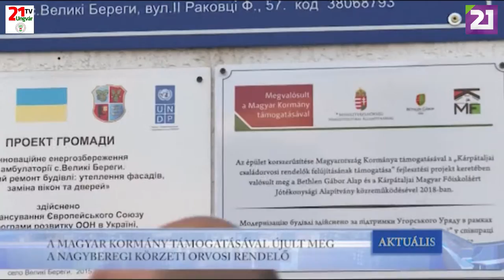TV21 UNGVÁR - AKTUÁLIS (2019.07.03.)01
A MAGYAR KORMÁNY  TÁMOGATÁSÁVAL  ÚJULT MEG A NAGYBEREGI KÖRZETI ORVOSI RENDELŐ